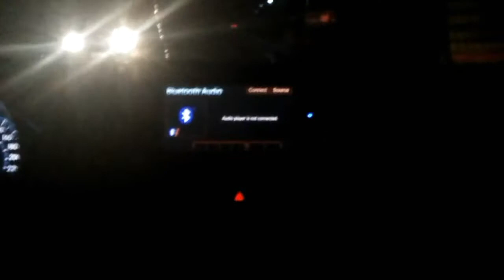[VLOG#5] HINATID NAMIN SILA KUYA JAM AND NINANG| JIB JACINTO